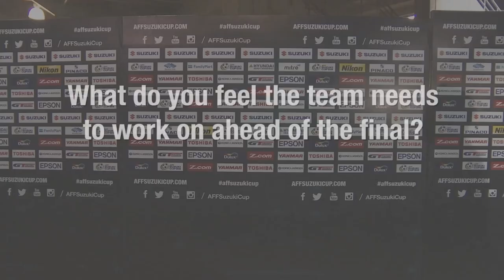Post match interview: Kawin Thamsatchanan